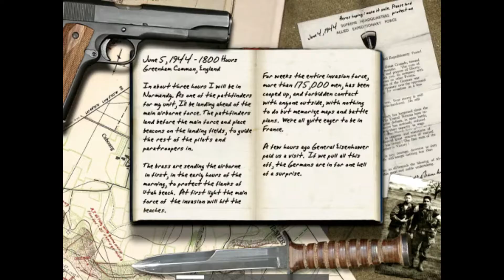Call of Duty 1 - Walkthrough Gameplay Part 1 - Pathfinder - U.S. Campaign Mission 1 (COD 1)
Call of Duty is a 2003 first-person shooter video game developed by Infinity Ward and published by Activision. It is the first installment in the Call of Duty franchise, released on October 29, 2003, for Microsoft Windows. The game simulates infantry and combined arms warfare of World War II using a modified version of the id Tech 3 engine. Much of its theme and gameplay is similar to the Medal of Honor series; however, Call of Duty showcases multiple viewpoints staged in the British, American, and Soviet theaters of World War II.
this video based upon the walkthrough and gameplay of the US campaign. Here is the mission of path finder .